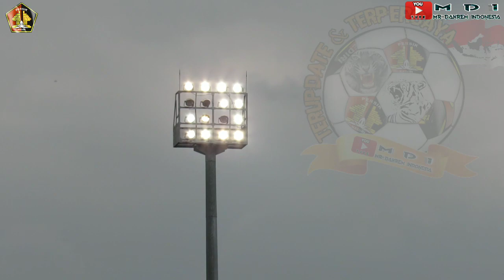LAGA UJICOBA PERSIK KEDIRI VS AFC BLITAR (FULL HD)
persik kediri menjalani uji coba dengan afc blitar di staion brawijaya kota kediri dengan hasil yang memuaskan dan melibas Afc dngan score 12 - 0

berikut daftar pencetak goll

BABAK PERTAMA 30 MENIT

 BAYU OTTO 3'
DANI SAPUTRA 10'
ARIF SETYAWAN 15'
RONALDO WANMA 25'
TAUFIK HIDAYAT 35'  50'  75'
ABDUH 40'  65'
YUSUF MEILANA 83'
ROIS REISTIFAR SUSILO 60'  70'